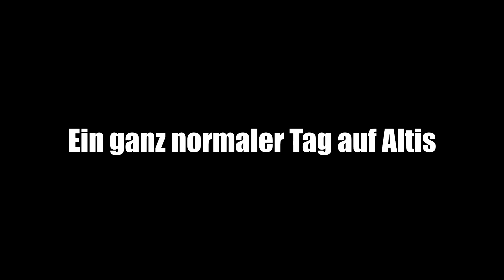Arma 3 | Altis Life - Typischer Tag auf Altis [HD+60fps] Deutsch/German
INFOS:
PC und Co.:
► Intel Core I7 7820X @ 4,8 Ghz
► MSI X299 Gaming Pro Carbon ATX
► EVGA GTX 1080 FTW Hybrid @ 2085 Mhz
► 16GB G.SKILL Ripjaws V Black @ 3200mhz
► Arctic Liquid Freezer 360mm
► BeQuiet! Dark Power Pro 11 850W
► Corsair Carbide 400Q
► Beyerdynamic DT770 Pro 250ohm
► Rode Procaster
► Audient ID4